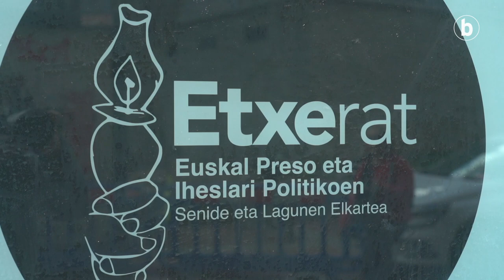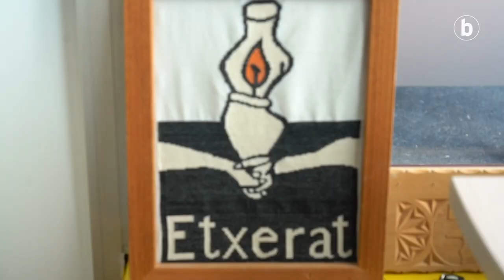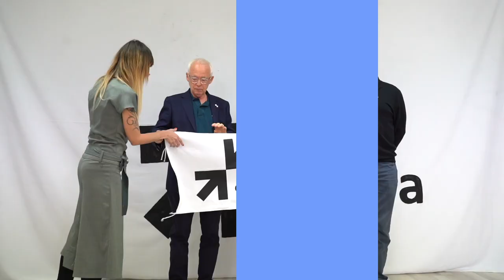Etxeraten eta Sareren agerraldia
| Etxeratek eta Sarek presoei lege arrunta aplikatzea izango dute helburu aurrerantzean.